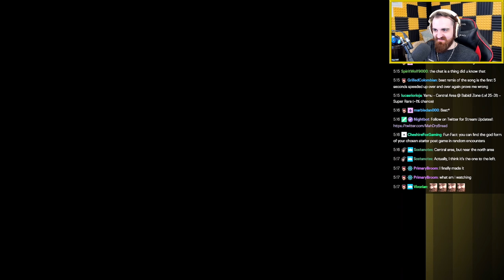Dragon Ball Z Team Training Gameplay 🔴 Part 42 - Let's Play Walkthrough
Hey guys, this is a Playthrough / Walkthrough / Let's Play of the Pokemon Fire Red Romhack Dragon Ball Z Team Training for PC featuring Gameplay with Live English Commentary!

In this playthrough, myself and some friends explore the work of Pokemon all over again with every Pokemon replaced with fighters from the Dragonball universe!